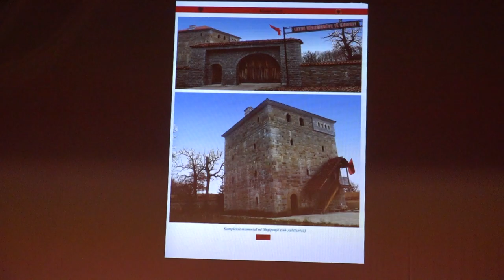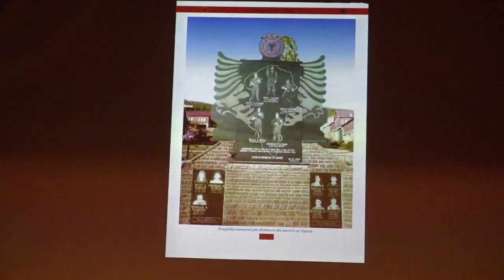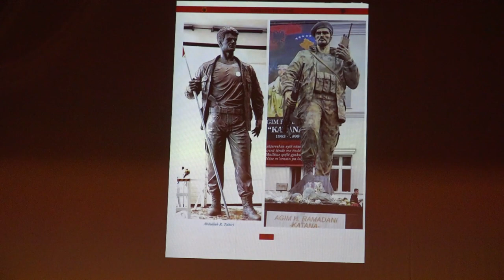Përurohet libri “Simbolet e lirisë” të autorit Musa Emini, në ditën e dëshmorëve të Ferizajt